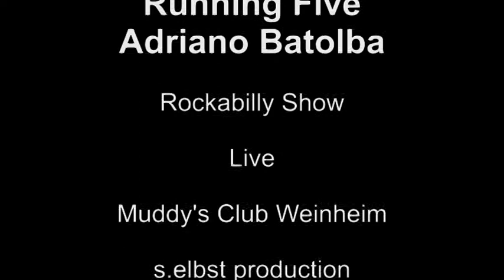Rockabilly Show - Running Five - Adriano Batolba - Muddys Club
sensational Rockabilly Show with Running Five and Adriano Batolba live in Muddys Club Weinheim; November 20th 2013